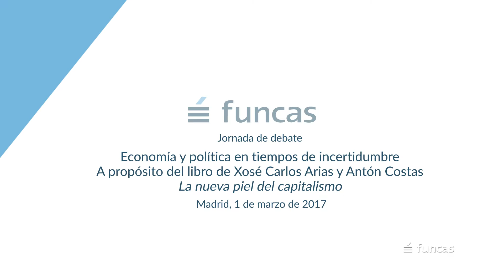Jornada de debate. Economía y política en tiempos de incertidumbre.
A propósito del libro de Xosé Carlos Arias y Antón Costas.  'La nueva piel del capitalismo''